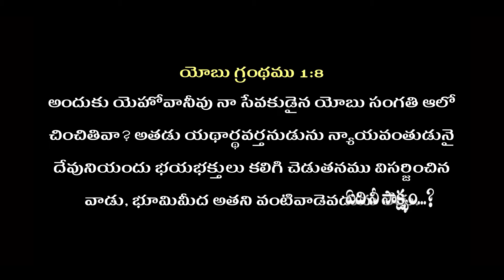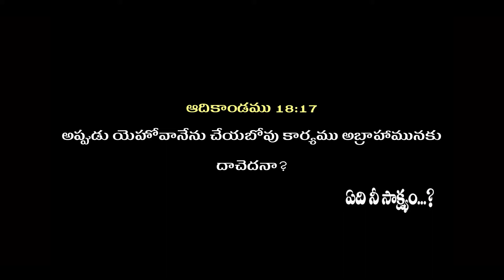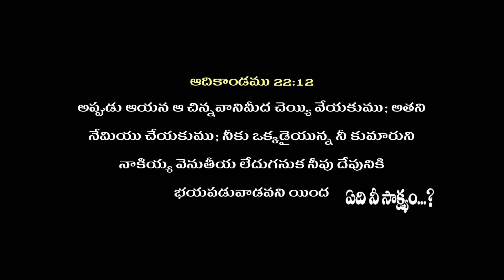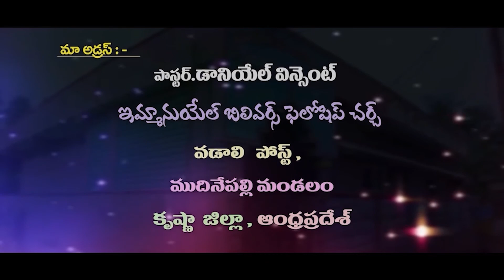Telugu Christian Message By Sis.Jayasri Daniel / Pravachan TV